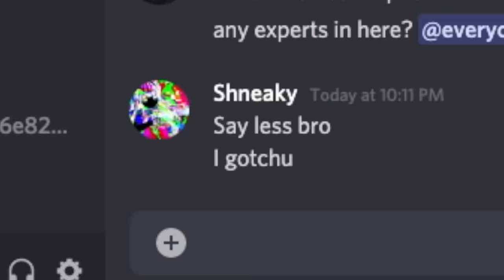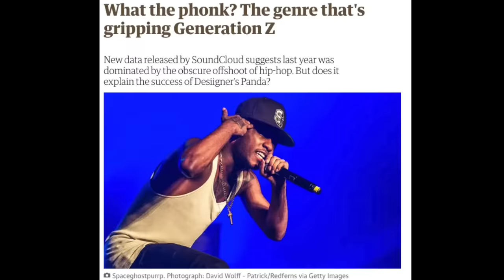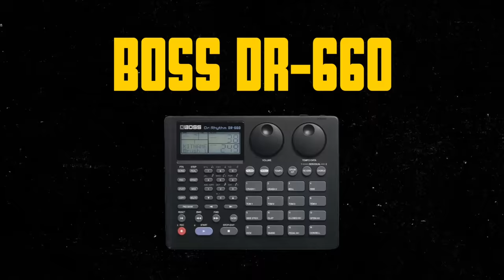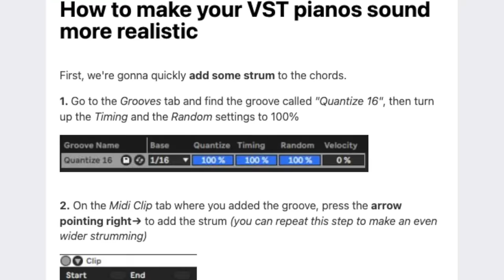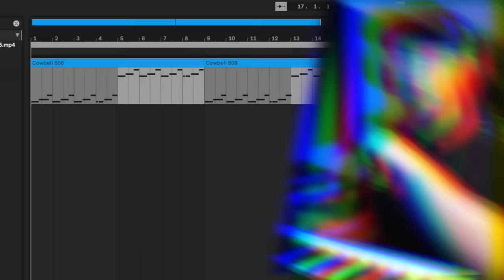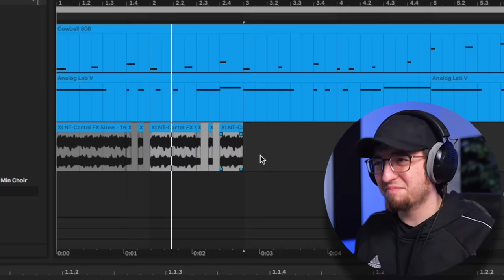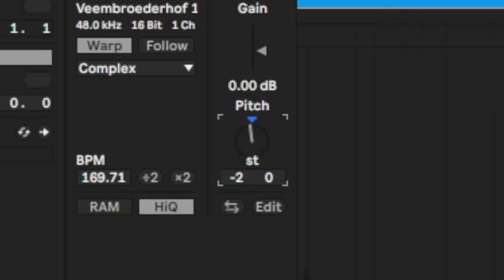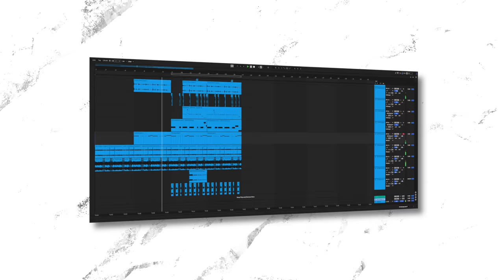I LEARNED HOW TO MAKE PHONK IN 24 HOURS!!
What is PHONK? Today we are gonna explore this genre and learn how to make a phonk beat in 24 hours.

CHAPTERS
00:00​​​ - Intro
00:16 - STEP 01: defining the genre
00:54 - STEP 02: popular songs
02:20 - STEP 03: the history of phonk
05:00 - STEP 04: phonk cookup!